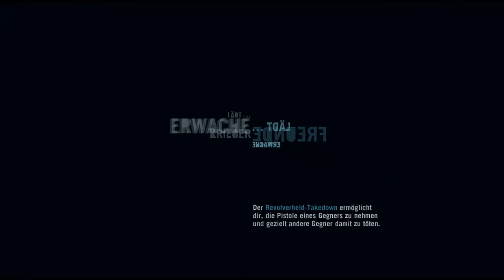Lets Play Far Cry 3 Part 10 [German] [HD] [Blind] - Auf dem Weg zum Holzfäller-Camp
Auf dem Weg zum Holzfäller-Camp erkunden wir natürlich wieder ein bisschen die Gegend :)